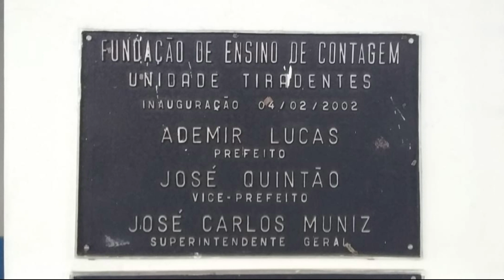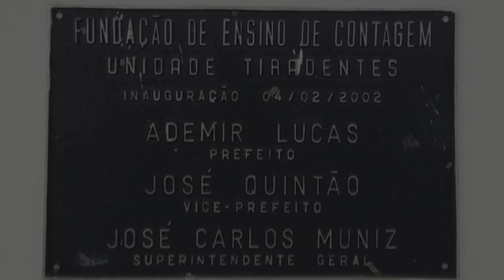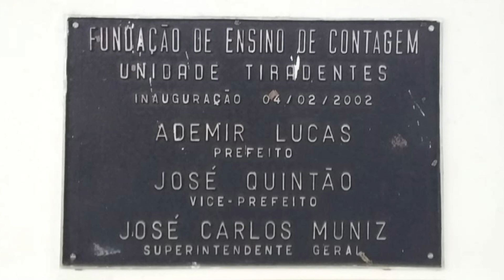1ª MAVE - Além dos Muros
1ª Mostra Audiovisual Escolar de Contagem
Eixo 2 – Profissionais da Educação
Título: Além dos Muros
Escola: Funec Unidade Ressaca
Autor(a): Rodneia Nogueira Duarte